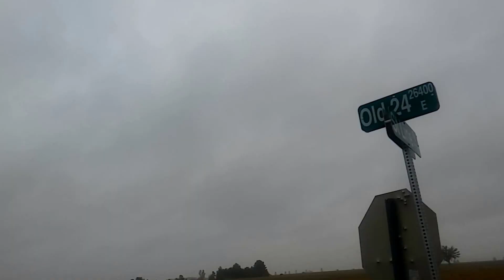The Ohio Indiana state border old 24/424 10-3-1